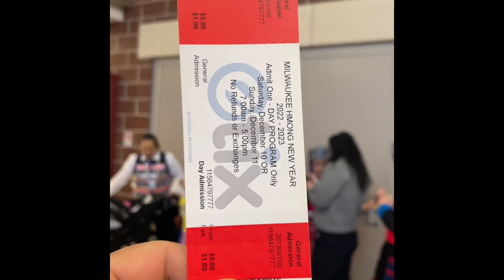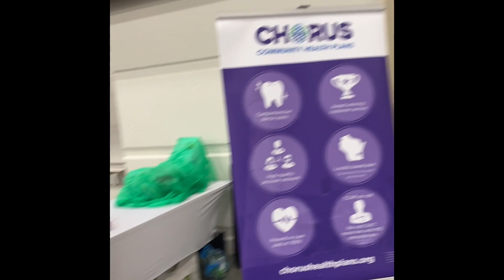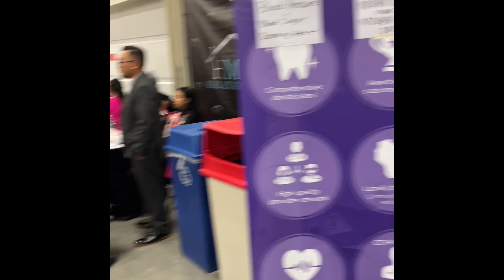Hmong Milwaukee new year 10.10.2022. Hmoob lub xyoo tshiab nyob Milwaukee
Taking the family to attend another hmong new year. 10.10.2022